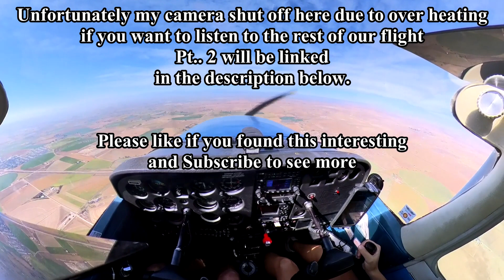Power on Stalls, Short Field Landings and Energy Management with Rebekah PART 1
In this video I go flying with one of my Flight Instructors, Rebekah, to discuss the nuances of airspeed and energy management; along side the effects of various pitch entries to power on stalls.  We also discuss various ways of thinking about short field landings.